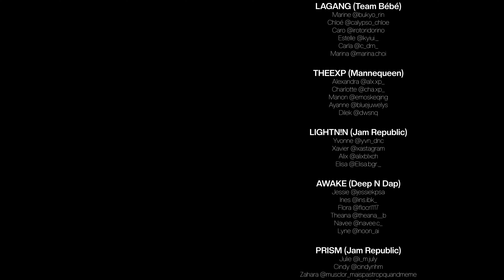[KPOP IN PUBLIC | 31 DANCERS] SWF2 X HWASA (화사) - 'Chili' | Dance Cover by NyuV from France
[KPOP IN PUBLIC | 31 DANCERS] SWF2 x HWASA(화사) - 'Chili' | Dance Cover by NyuV from France, Strasbourg

Hello peeps,
We're back with something a little bit spicy, can you feel the heat ? ❤️‍🔥

We had the opportunity to collab with 6 dance groups - 31 dancers from our hometown, Strasbourg 🌶️ It was propably the biggest project we ever did !
Thibo, the project leader fell in love with SWF2 and couldn’t miss the chance to cover it !
It was hard but such a a delight to work with all the dancers below, they did an amazing job and it wouldn't have been possible without them ! We are thanking you dearly ❤️

Dancers :

Hwasa : Thibo @thibbitch

Marine @bukyo_rin
Chloé @calypso_chloe
Caro @irotoridorino
Estelle @kyiui._
Carla @c_drn_
Marina @marina.choi

Alexandra @alx.xp_
Charlotte @cha.exp
Manon @emoskeqing
Ayanne @bluejuwelys
Dilek @dwsnq

Alexandra @alxndra_cao
Héloïse @helo_feffer
Hassna @hassnaouanoufi
Samya @_samya__c

Yvonne @yvn_dnc
Xavier @xastagram
Alix @alixblxch
Elisa @Elisa.bgr._

Jessie @jessiekpsa
Ines @ins.ibk_
Flora @flocrl117
Theana @theana__b
Navee @navee.c_
Lyne @noon_ai

Julie @i_m.july
Cindy @cindynhm
Zahara @musclor_maispastropquandmeme
Adèle @c54o7

MEN DUO : NyuV @wearenyuvision
Thibo @thibbitch
Tristan @tri_wgr

Thanks to @eldoradowss who took part in the break dance 🙏🏼

Commentaire : Btw which group of SWF2 was your favorite ?